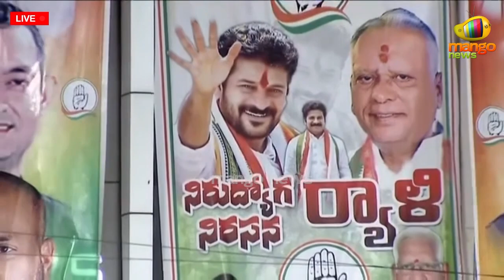TPCC Revanth Reddy Serious On Public At Congress Public Meeting in Adilabad | CM KCR | Mango News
TPCC Revanth Reddy Serious On Public At Congress Public Meeting in Adilabad.